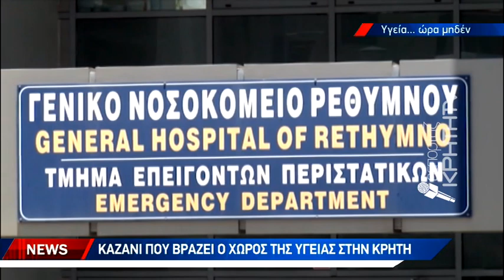Καζάνι που βράζει ο χώρος της υγείας στην Κρήτη